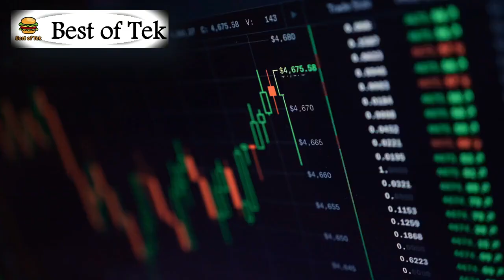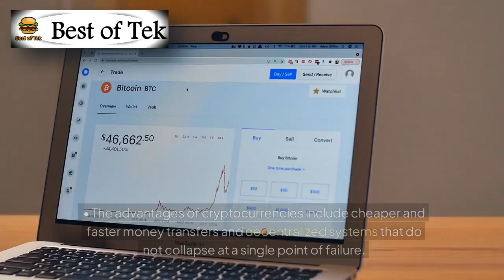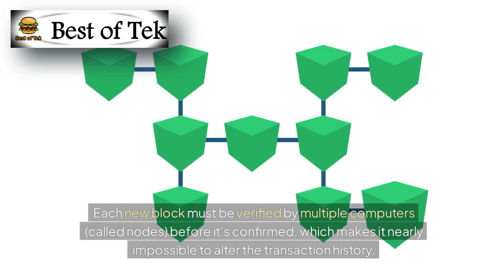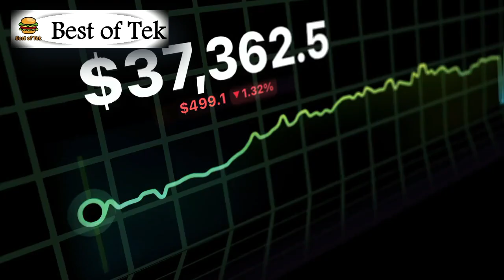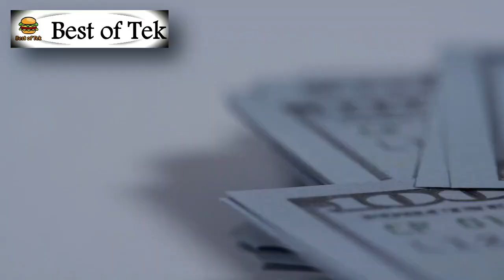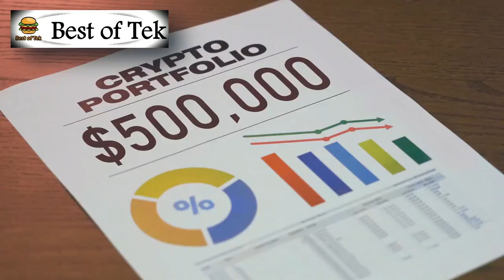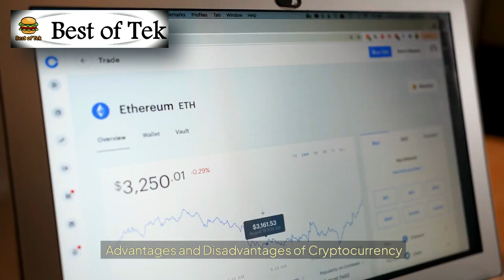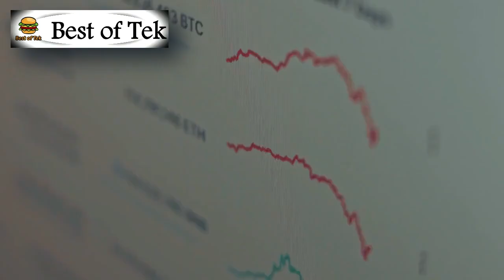Take a 360-degree view of cryptocurrency 💲💲 to fully understand its potential risks and rewards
here we are decrypting the cryptocurrency world.
in this video you learn about Crypotcurrency:
What Is Cryptocurrency?
Understanding Cryptocurrency
Is Cryptocurrency Legal?
Is Cryptocurrency a Safe Investment?
Advantages and Disadvantages of Cryptocurrency